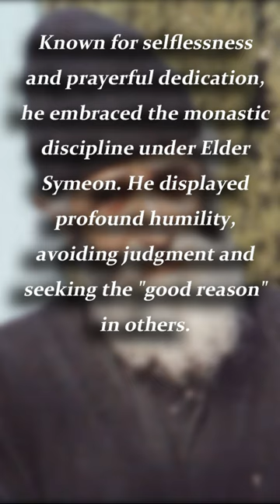3.Saint Paisios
On July 11, 1994, he received Holy Communion for the last time. The next day, Elder Paisios gave his soul to God’s keeping. According to his wishes, he was buried at the Monastery of St. John the Theologian in Souroti. Elder Paisios, perhaps more than any other contemporary elder, has captured the minds and hearts of Greek people. Many books of his counsels have been published, and the monastery at Souroti has undertaken great work, organizing the Elder’s writings and counsels into impressive volumes benefitting his memory. Thousands of pilgrims visit his grave each year to receive his blessing. Saint Paisios